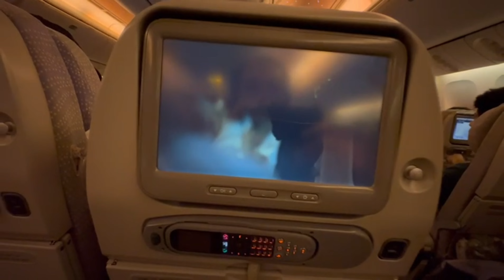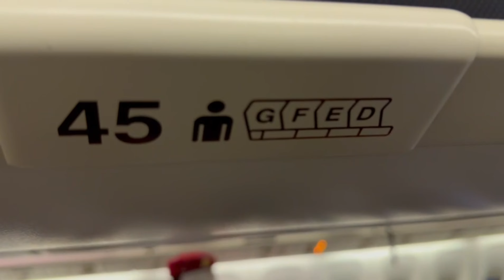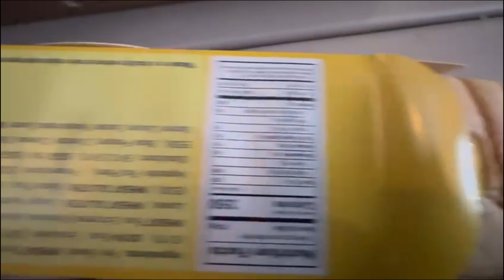From Sialkot To Oslo: The Ultimate Adventure | Sista Squad Travel Vlog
Embark on a captivating journey with us as we explore the world through the lens of our travel vlog. From breathtaking destinations to insider tips, we provide a unique perspective on all things travel. Join us as we unlock the hidden gems, immerse in different cultures, and uncover unforgettable experiences. Get ready to be inspired to plan your next adventure! Let's explore the world together!